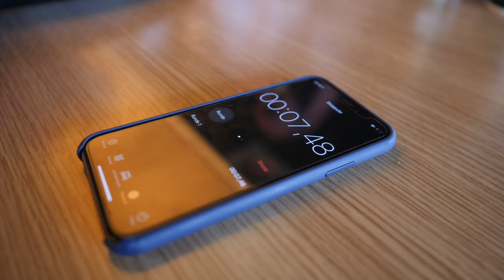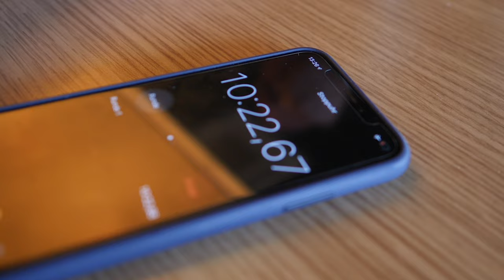Wer schafft mehr McDonald's? 27.000 kcal Cheeseburger Challenge! Fabi Prank! / Stofftiere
Wer schafft mehr McDonald's Challenge? Das ist das ultimative 27.000 kcal Cheeseburger Wettessen! Dabei rastet Fabi komplett aus! Fabi Prank!